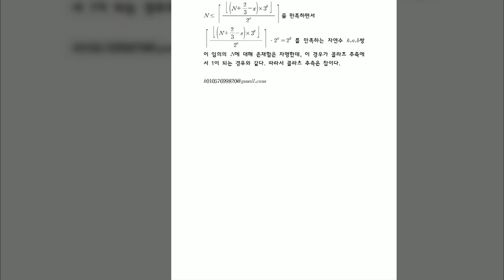콜라츠추측증명 다시 정리했습니다